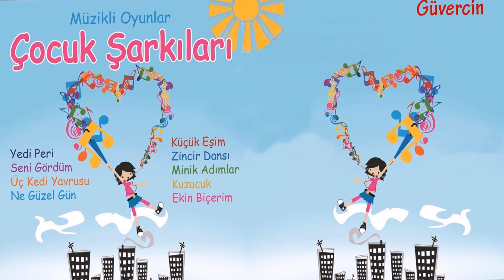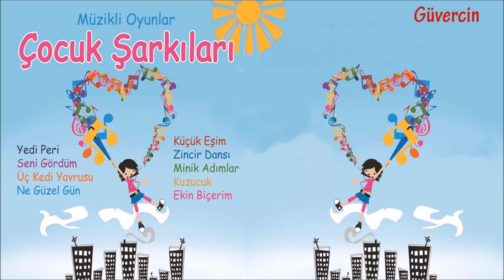Müzikli Oyunlar - Minik Adımlar [Official Audio Güvercin Müzik ©]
Albüm Adı : Müzikli Oyunlar
Yapım: Güvercin Müzik